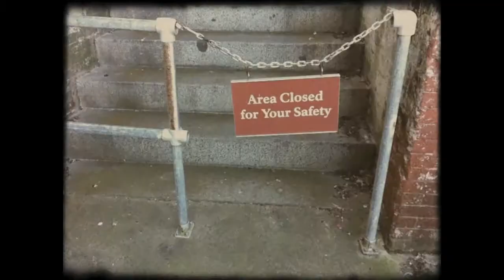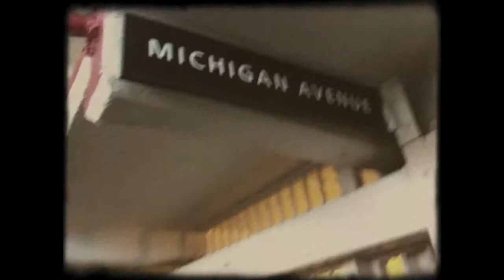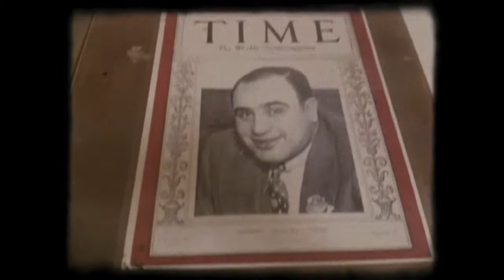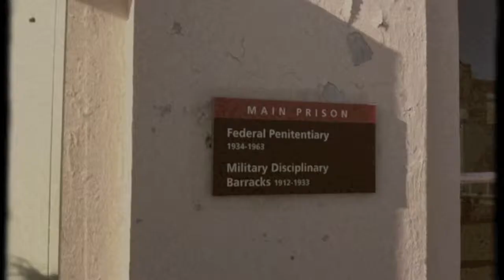A Trip To San Fran: Alcatraz (8mm)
Over the long Weekend I went to San Francisco. So, I compiled a video of my trip. check it out.

Filming-Gen
Editing-Gen
Song:Soldier on-Temper Trap